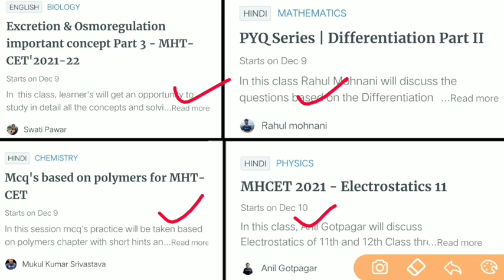NEET 2020 Latest Update / Ayush Counselling / JEE Mains application form / Vetenary Counselling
Use Code - EXAMINFO

Use Code - EXAMINFO